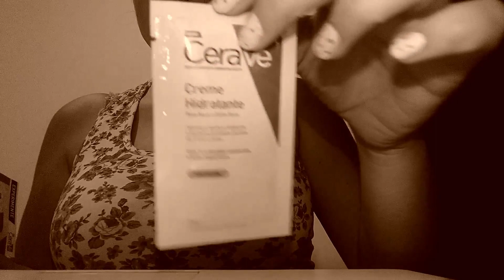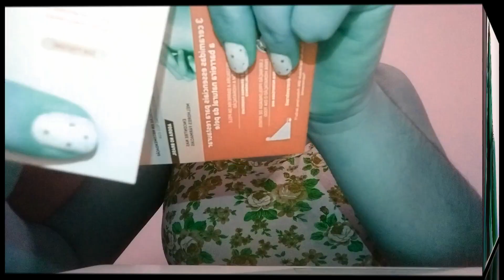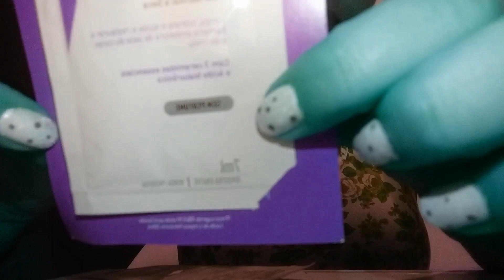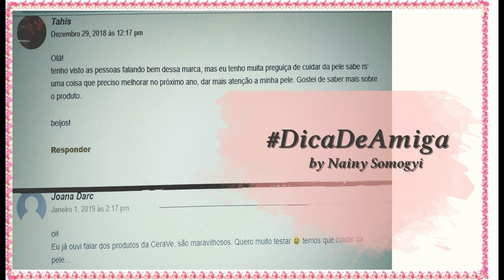Recebido do Mês Creme Cerave e Resenha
Olá,
Sejam bem vindas (os) de volta!
Espero que esse post seja de grande utilidade para você, assim  como foi para mim!
Recebi em minha casa, uma amostrinha do Creme Cerave, e confesso que não dei muita importância, até USAR!
Gente, eu tenho uma pele facial extremamente seca, ao ponto de apresentar descamações na pele.
Já usei diversos produtos para resolver esse problema, mas o creme Cerave foi a solução!
Se você não conhece ainda esse produto, ou já ouviu falar, mas não sabe qual o milagre ele faz, então te convido a assistir esse vídeo onde explico tudinho para você!
Vem comigo.